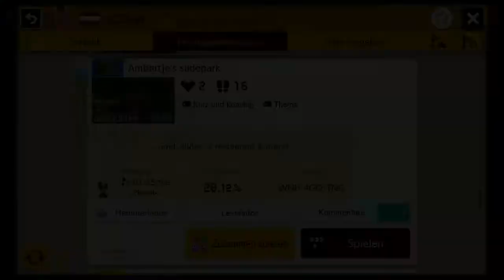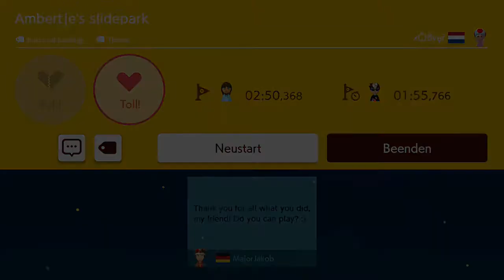Super Mario Maker 2 - Ambertje's slidepark